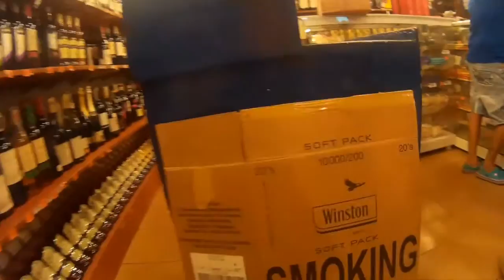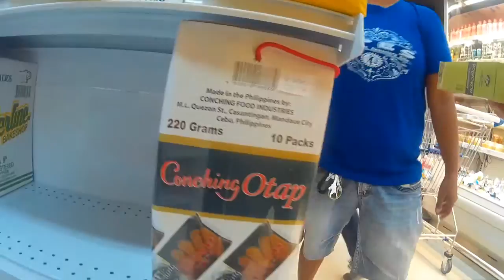Cebu City (Colon St,Colonnade Mall,Photo Studio,Internet Cafe)コロネードモール,写真スタジオ,インターネットカフェ(コロンストリートにて)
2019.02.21 マクタン島のimmigrationでビザ延長を済ませた後、Gaisano Mactan Island Mall内のAndok'sで昼食を取り、その後コロンストリートまで来た。目的は証明書の写真を撮ることと書類のコピー、あとは航空機のチケットの帰国日の変更もしくは再購入をすることだが、アサワにとってはついでに買い物を、と言うことでColonnadeで買物を先にした。